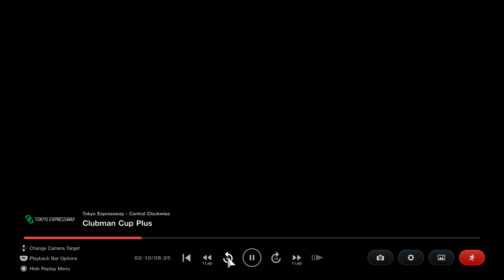Gran Turismo® 7_20240823020848